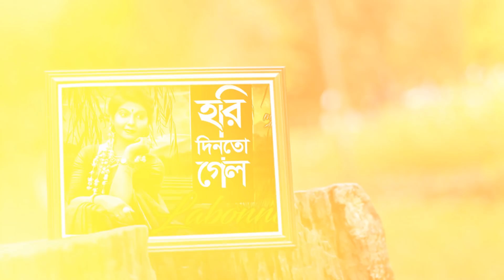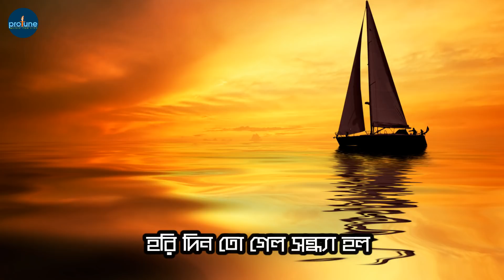Hori Dinto Gelo || Labonno || Lyric Video || Protune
Song : Hori Dinto Gelo
Singer : Labonno
Lyric & Tune : Kangal Harinath Mazumder
Compose : Basu
Label : Protune
All rights reserve by Protune